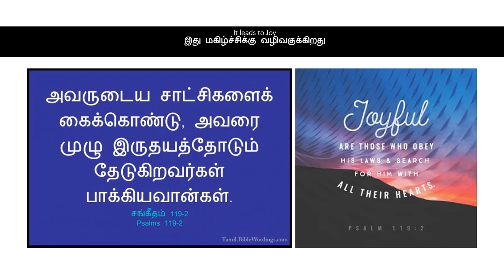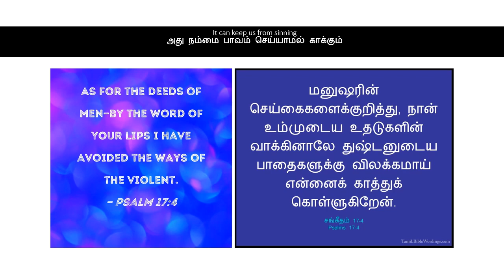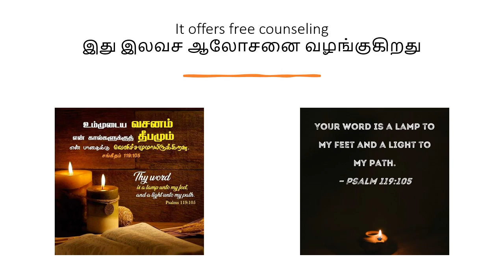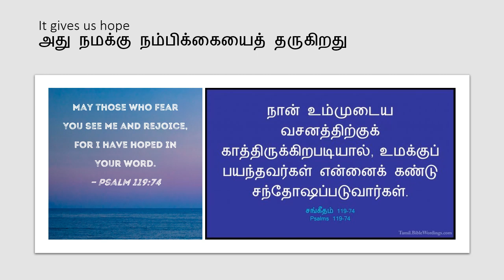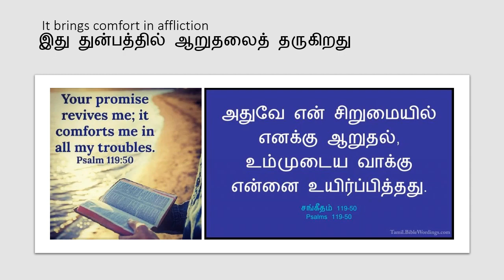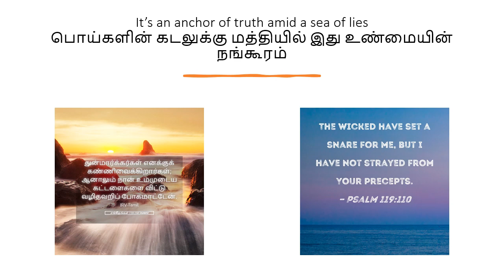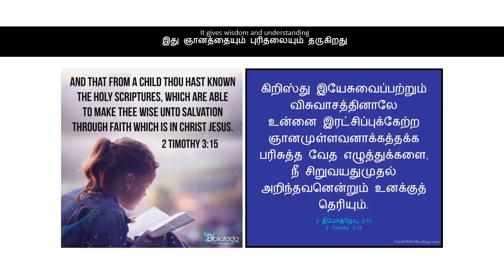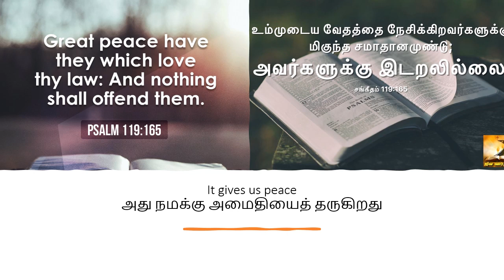15 Reasons to Love God’s Word | கடவுளுடைய வார்த்தையை நேசிக்க 15 காரணங்கள்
கடவுளுடைய வார்த்தையை நேசிக்க 15 காரணங்கள் | 15 Reasons to Love God’s Word